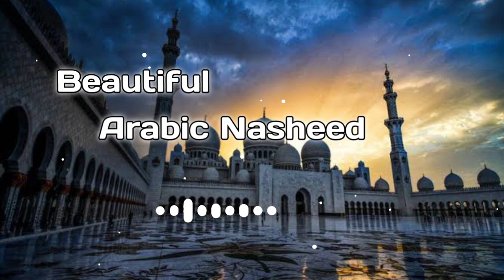beautiful Arabic nasheed status| ringtone